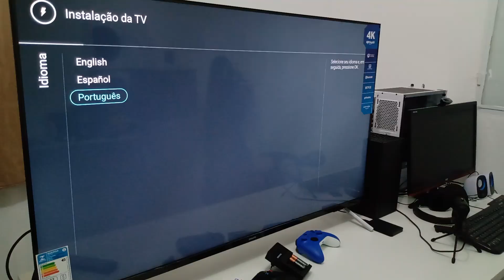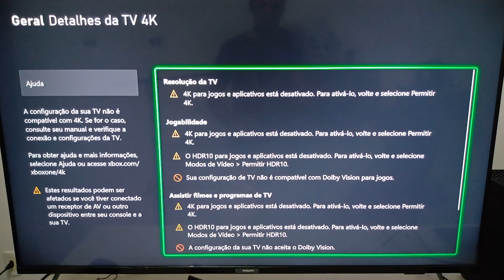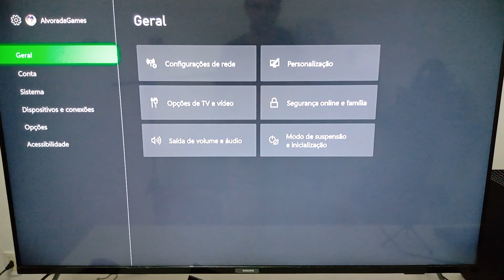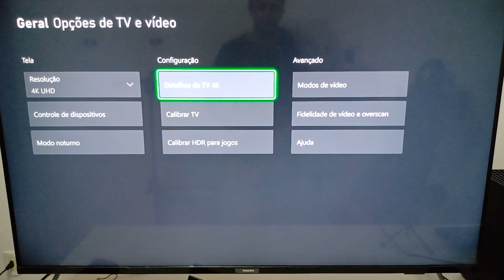Como Ativar o Dolby Vision, HDR10 e o 4K na Melhor TV 4K Custo-Benefício Philips 50PUG7625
CUPOM: ELETRO10 no APP

✅ Convite! Ganhe R$ 10,00 no PicPay
✅ Compre jogos de Xbox com nossos links e ajude o canal

Minha Placa de Captura da Banggood

CUPOM: BGa235ac

Xbox: AlvoradaGames
PSN: AlvoradaGames